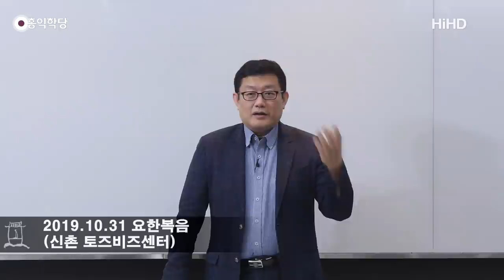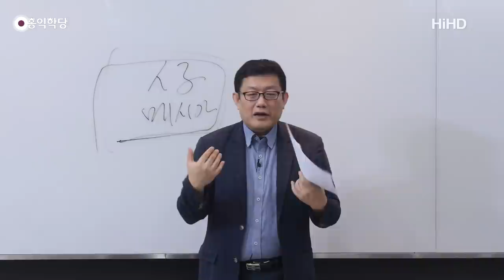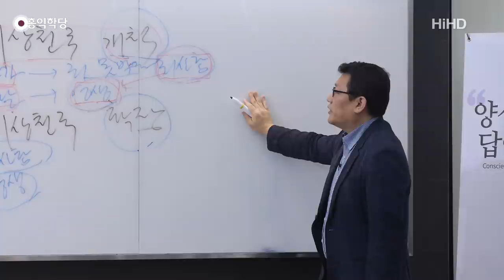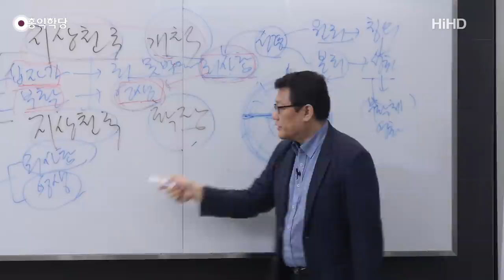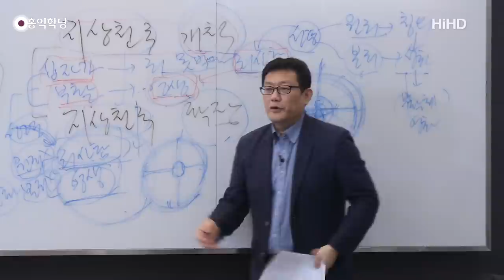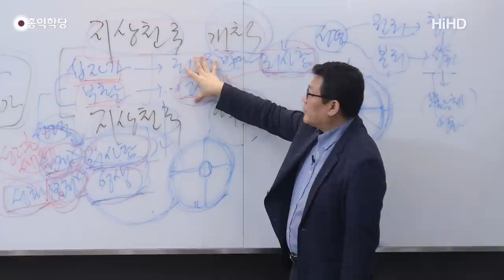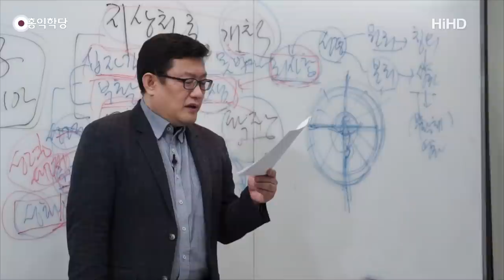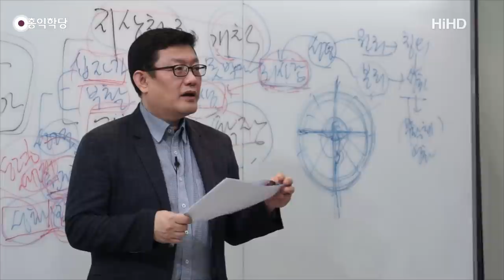[홍익학당] 윤홍식의 요한복음 강의 24강 : 십자가와 부활, 지상천국의 개척을 선포하다!